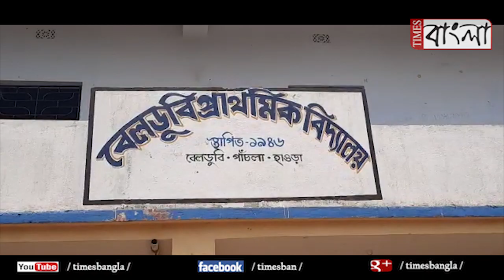শিশুদের জন্য বেবিফুড প্রদান, অভিনব উদ্যোগের সাক্ষী বেল্ডুবি অঞ্চল